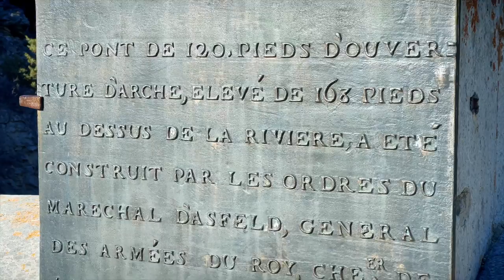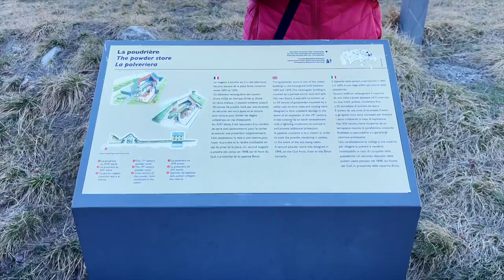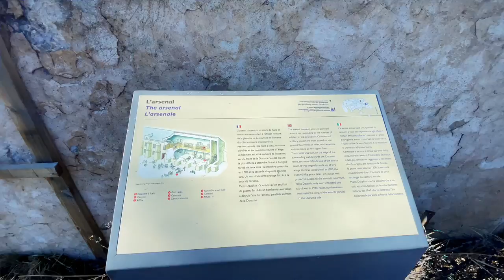Forteresses des Alpes françaises : Découverte de Briançon et Mont-Dauphin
Bienvenue dans notre vidéo de voyage qui explore les villes époustouflantes de Briançon et Mont-Dauphin ! Rejoignez-nous dans cette captivante aventure au cœur des Alpes françaises, où l'histoire, la culture et la beauté naturelle abondent.

À Briançon, nous vous emmènerons dans une visite envoûtante de cette ville fortifiée, connue pour ses vues imprenables sur les montagnes et son architecture médiévale bien préservée. Nous explorerons les fortifications de Vauban, un site du patrimoine mondial de l'UNESCO, et nous émerveillerons devant les impressionnantes remparts, bastions et forts qui défendaient autrefois cette forteresse stratégique. De la vieille ville pittoresque aux vues spectaculaires sur les sommets environnants, Briançon est un véritable joyau niché dans les Alpes françaises.

Ensuite, nous partirons à la découverte de Mont-Dauphin, une autre œuvre historique conçue par le célèbre architecte militaire Vauban. Cette ville fortifiée unique, perchée sur une colline surplombant la rivière Durance, offre un magnifique mélange d'ingénierie militaire et de beauté naturelle. Nous vous emmènerons dans un voyage à travers ses rues pavées, admirant les casernes, églises et fortifications bien préservées qui font de Mont-Dauphin un site du patrimoine mondial de l'UNESCO.

Que vous soyez passionné d'histoire, amateur de nature ou simplement à la recherche d'une expérience de voyage unique, cette vidéo est un incontournable. Rejoignez-nous dans cette aventure captivante à travers Briançon et Mont-Dauphin, et laissez-vous transporter dans un monde de beauté enchanteresse et d'histoire captivante. Bon voyage !